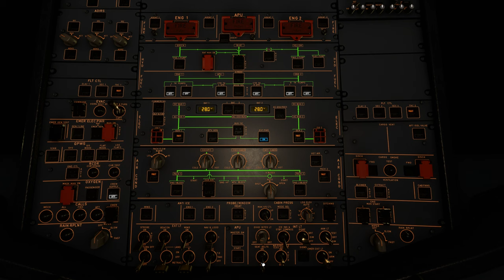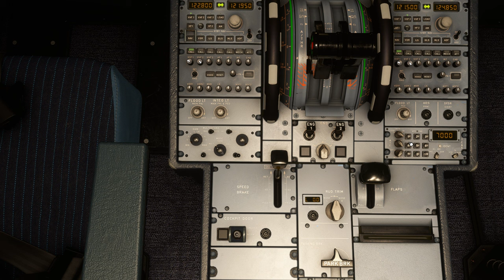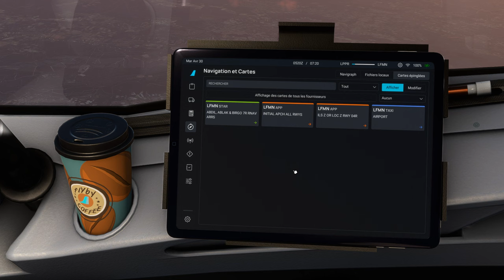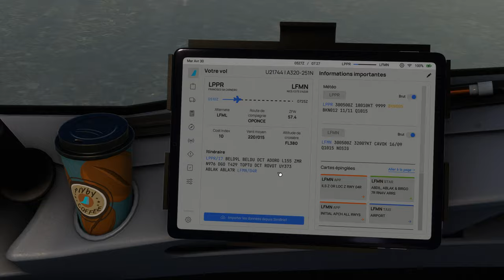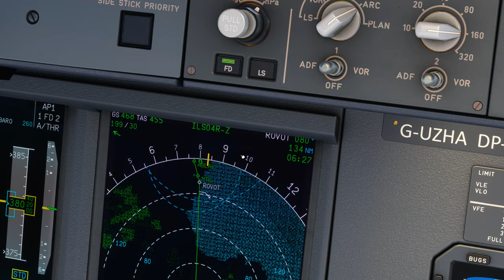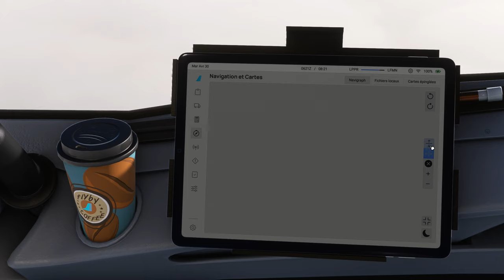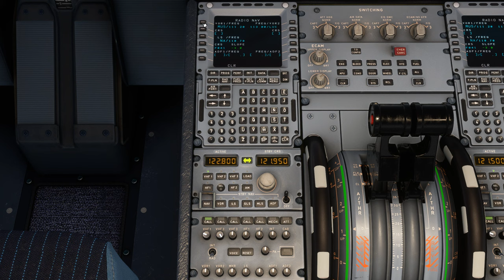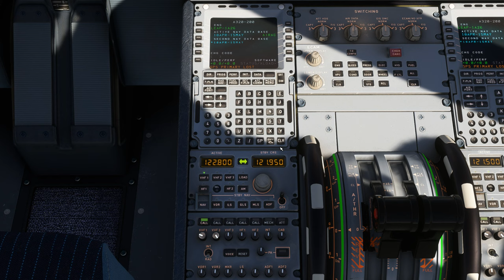Vol IFR EASYJET avec météo réelle et trafic entre Porto et Nice LPPR LFMN A320 NEO 2K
Vol IFR EASYJET avec météo réelle et trafic entre Porto et Nice LPPR LFMN
DX12
00:00 Préparation de l'avion
9:00 Push Back et Taxi
19:00 Décollage et Montée au FL 380
39:00 Palier au FL 380
1:41:00 Descente jusque 4000 Ft
2:03:00 Approche et Atterrissage